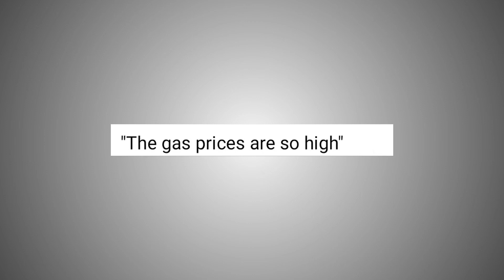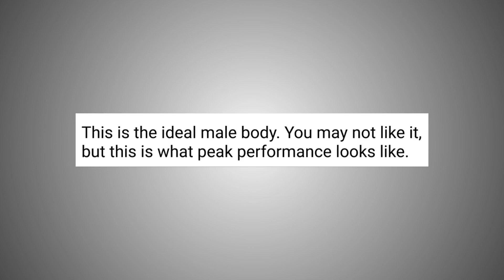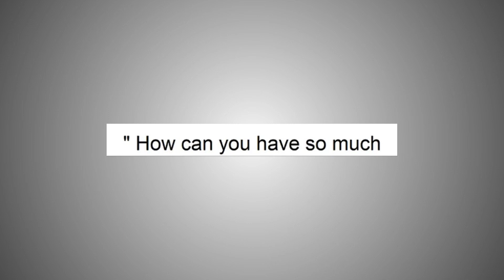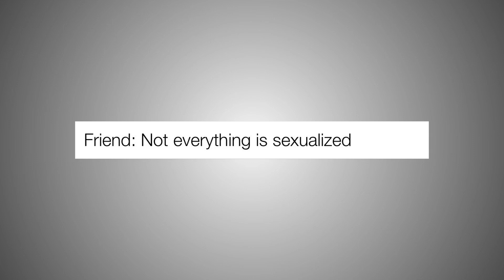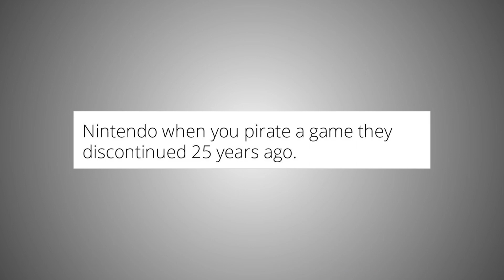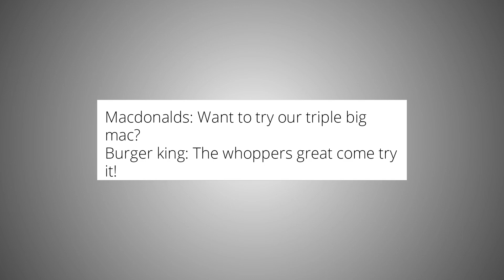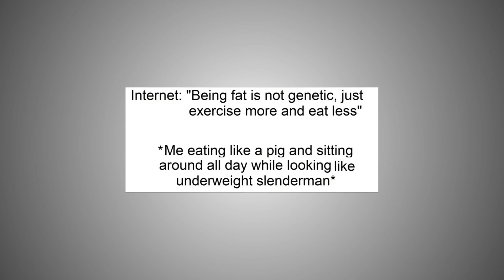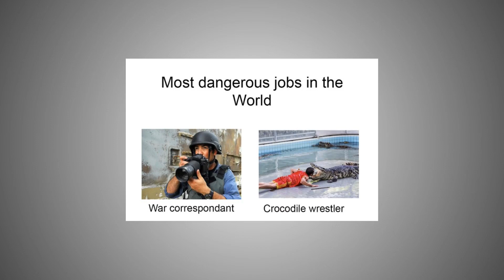drinking apple juice from a fancy glass